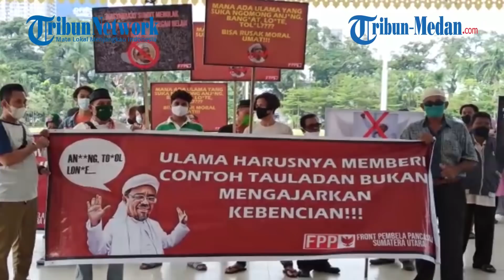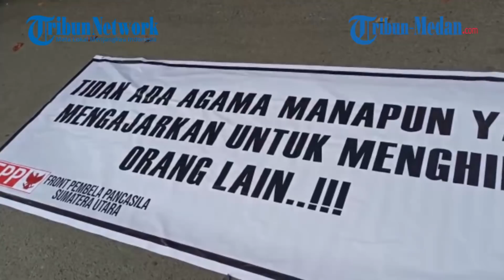FRONT PEMBELA PANCASILA Tolak Kehadiran Rizieq Shihab, FPP: Kehadirannya Bisa Merusak Kesatuan NKRI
TRIBUN-MEDAN.com, MEDAN - Ratusan umat islam yang tergabung dalam Front Pembela Pancasila (FPP) Sumut melakukan aksi protes terhadap rencana kehadiran Rizieq Shihab di Kota Medan.

Aksi dilakukan di Lapangan Merdeka Medan, Jumat (20/11/2020).

Amatan tribun-medan.com di lokasi, massa tampak membawa poster bertuliskan pengecaman terhadap sikap Rizieq yang dinilai kerap berkata kasar.

"Islam tidak pernah mengajarkan untuk saling menghina, menghasut, dan menebar kebencian," tulis satu dari beberapa poster yang dibawa massa.

"Masyarakat Sumut menolak oknum provokator pemecah belah bangsa!" tulis poster lainnya.

Ratusan massa ini terdiri dari berbagai aliansi islam yang ada di Medan.

Perwakilan dari Aliansi Islam Rahmatan Lil Alamin, Zulkarnain mengatakan bahwa aksi ini dilakukan untuk menolak rencana kehadiran Rizieq Shihab di Medan.

"Aksi ini kami buat untuk menolak kehadiran Rizieq.

Karena, kami menilai kehadiran nya bisa merusak kesatuan NKRI," ujar Zul kepada tribun-medan.com, Jumat (20/11/2020).

Dikatakannya, saat ini pihaknya tengah menunggu ratusan massa untuk dapat berkumpul di Lapangan Merdeka.

"Target kami massa mencapai ribuan. Untuk diketahui bahwa kesatuan itu harga mati," katanya.

Hingga berita ini diturunkan, massa masih berkumpul di Pendopo Lapangan Merdeka sembari mengangkat spanduk dan poster.